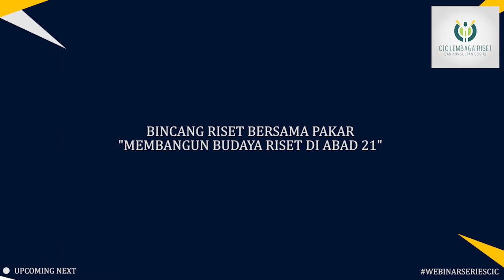TIPS MENEMUKAN NOVELTY AGAR RISET ANDA MENJADI MENARIK!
Sebuah diskusi menarik kembali terjadi dalam diskusi
WebinarSeriesCIC Bincang Riset Bersama Pakar

"Bagaimana cara menemukan novelty agar riset kita menjadi menarik?"

Simak tips & trik yang menarik
oleh Ir. Jeffry Raja Hamonangan Sitorus, M.Si.
Dosen Politeknik Statistika STIS